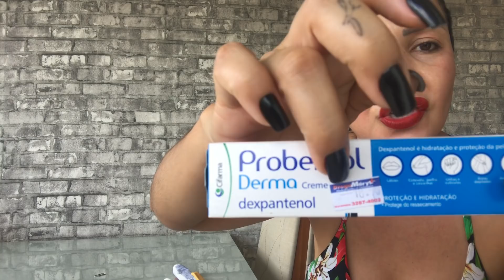👉🏽Se Usar PASTA DE DENTE com 1 Colherada de CANELA,Isto ACONTECERÁ com tua VIDA HOJE...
Isso Mesmo Gente! Faça Isso Depois Me Diga o Resultado.
 Você Ficará Incrível em poucos dias! É maravilhosa essa Receita CASEIRA SEM GASTAR QUASE NADA! O Melhor remédio caseiro!

Melhor Mistura Caseira .

💝 SERVE PARA MELHORAR SUA AUTOESTIMA

😱EMAGREÇA HORRORES SÓ COM ISSO Dieta de 21 dias - Dr. Rodolfo Aurélio 🔥

👩‍❤️‍ BEBA isso só 3 NOITES e a GORDURA da BARRIGA vai DERRETER igual PICOLÉ DESINCHAR SECAR

👩‍❤️‍ SECA BARRIGA URGENTE em 4 Dias! DERRETA até 5 kg  e SEQUE p/ NATAL e ANO NOVO.